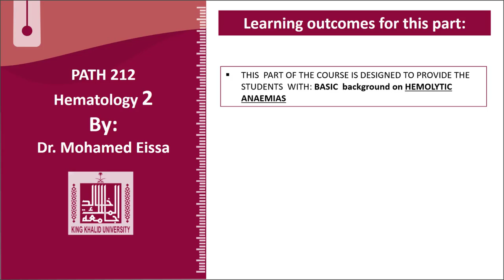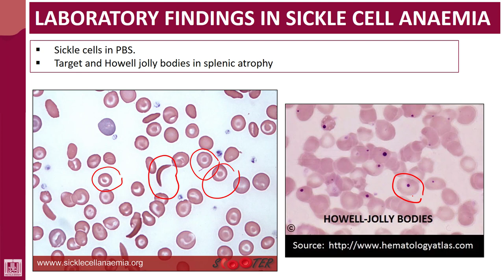Hematology - 2 | U1-L27 | PBS of sickle cell anaemia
Lecture - 27 : PBS of sickle cell anaemia
1- Sickle cells
2- Target
3- Howell Jolly bodies